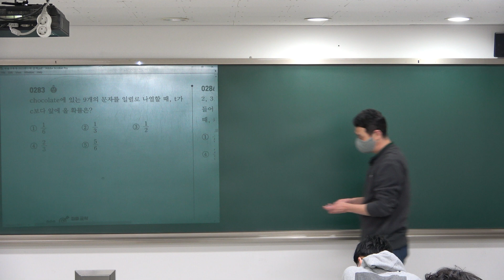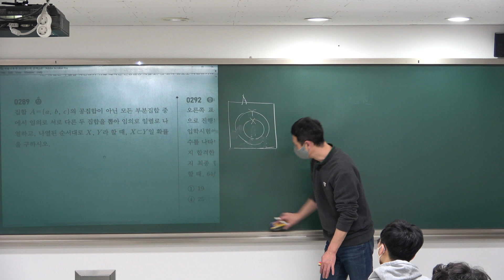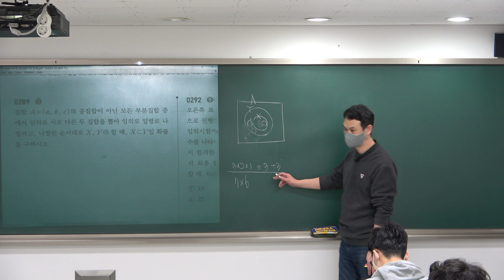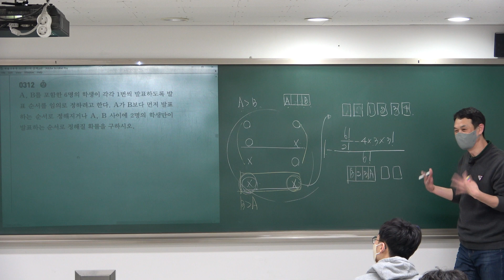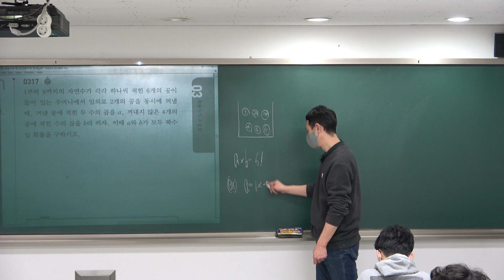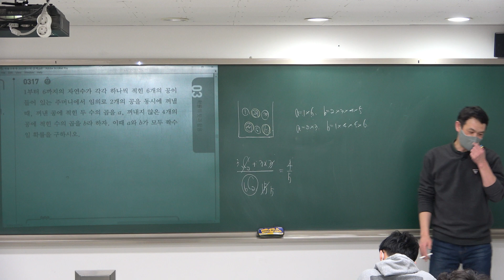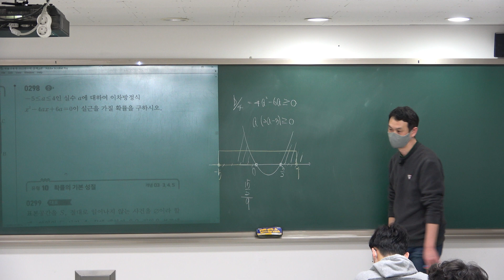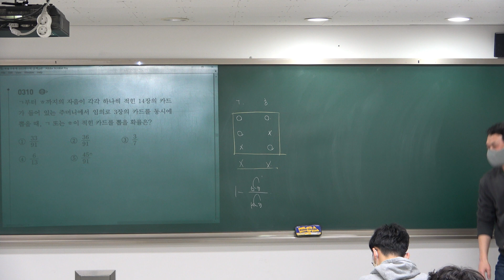[2023확률과통계] 쎈수학 03확률 문제풀이 (20230207)